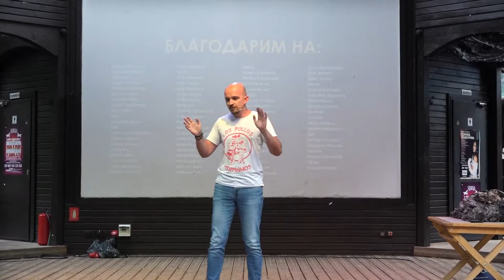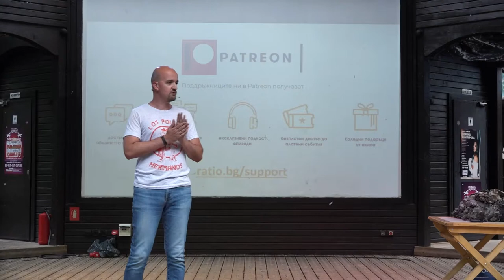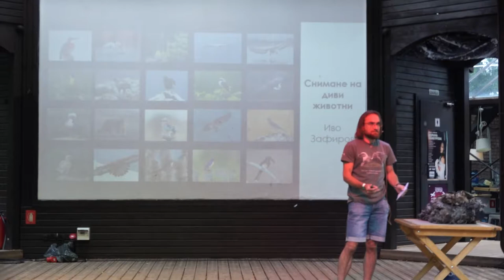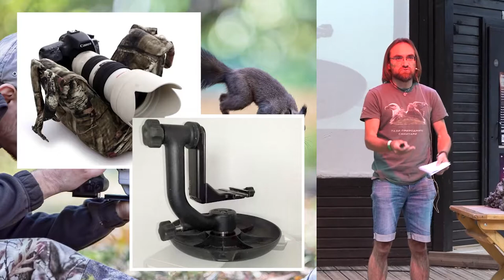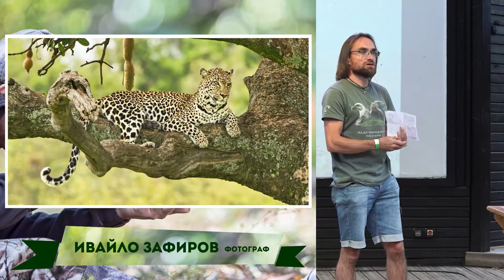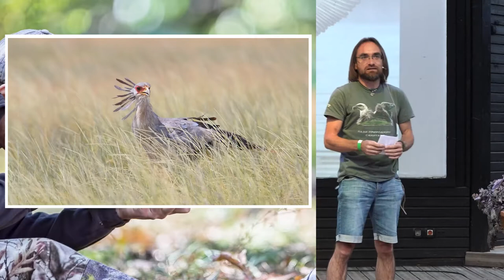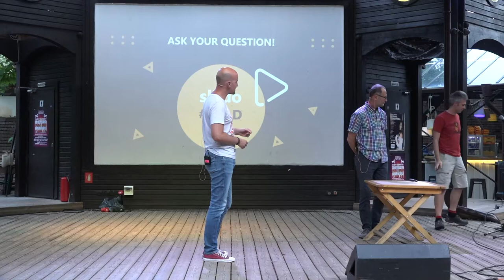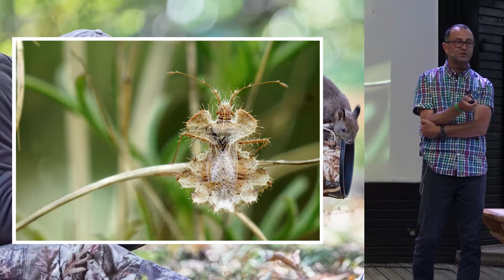Ratio представя: Живот на фокус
Лазенето, криенето и катеренето са само част от нещата, през които трябва да премине един фотограф, ако иска зашеметяваща снимка 🙂. Гледайте ни наживо, за да разберете защо това си струва! 📷
Фотографията на диви животни 🦅 ни позволява да се доближим до дивия свят и да запечатаме невероятни моменти. Ще си говорим за това как се снимат диви животни 🐾 и какви умения и техника са ни необходими за това.
📷 На фокус ще е и макрофотографията - която ни разкрива красотата на добре скрития свят на малкото. Как да постигнем най-добри резултати при опит да заснемем косматата усмивка на някое паяче или мравка? Гледайте ни, за да разберете!